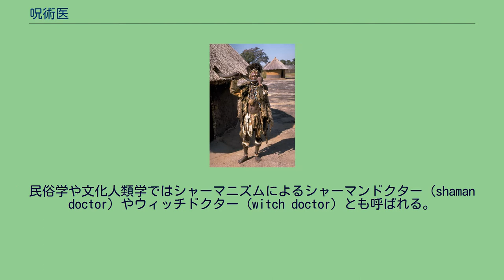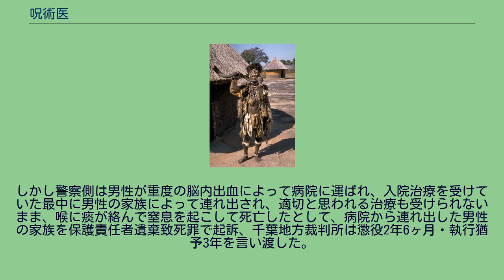呪術医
ジンバブエ・ショナ人の呪術医 呪術医（じゅじゅつい）または呪医(じゅい)とは、医療専従者のうち医療効果の根拠を超自然的なものに求めるもの、もしくは周囲の人間によって超自然的な根拠によって治療する能力があるとされる者のことを指す。
呪術医は病名の診断にトランスや占いを行ったり、治療に際して治療儀礼を施すことがある。
民俗学や文化人類学ではシャーマニズムによるシャーマンドクター（shaman doctor）やウィッチドクター（witch doctor）とも呼ばれる。
必ずしも伝統的な徒弟制度や秘密結社に所属している必要はなく、現代社会において広く同種業態の活動が行われている。
医療は必ずしも医学に基づいた制度医療の専門家の判断だけではなく、家庭内の敢行、信仰、薬局や薬売り、そして様々な伝統医療や非伝統的な医療との関係の中で多元的に行われる(医療的多元論)。
社会分化や社会の複雑化によって誕生した制度医療は人類一般に有効な医療を指向し、脱宗教的な傾向を持っているが、他の医療従事者の中には、自分の医療の原理を超自然的な世界観や身体の超自然的な性質といった宗教的なものに求めるものもいる。
そうしたものは診断において、トランスや託宣、占いを用い、治療において治療儀礼などを用いることがある。
こうした医療従事者が呪術医と称される。
しかし、呪術医の治療は必ずしも治療儀礼が行われる分けではないし、制度医療に対して必ずしも排他的なわけではなく、いわゆる呪術医が調合していた薬や物理療法が薬理学や生理学的に効果があることも珍しくない。
また呪術医は一般に病気や怪我とされる問題の解決だけでなく、さまざまな不幸や恨み、妬みを制御、解消する役割を担うこともある。
そもそもどのような状態が医者の手に委ねられるべきなのかについては社会的に決まる側面が大きく、また呪術によって恨みや妬みの解消されたことが結果的に疾病diseaseの解消に寄与する場合もあり、そのような社会的な役割も広い意味で呪術医の仕事として扱われることがある。
また、治療者が薬草や身体についての民族科学（民族植物学や民族薬理学など）に基づいた治療を行っているだけにもかかわらず、他の文化圏の人間からすると呪術的な医療と見なされることがある（ヨーロッパの魔女裁判における産婆など）。
クロード・レヴィ＝ストロースは論文「呪術師とその呪術」(1949)の中で、専門的職能人としての呪術師とは 呪術師が自分の術の効験にたいして抱いている信仰 患者や犠牲者が呪術師自身の能力について抱く信仰 集団的世論の信頼と要求 の3つの相関関係によって成り立っているという。
呪術医はある種の病気や症状を癒やせるが、その効験は患者を含め、その社会から偉大な呪術医と認識されることで発揮される。
医療技術の発達は、呪術医の経験や知識から、科学的に裏付けされた物へと置き換わる事で発展してきたが、現代医療でも治せない病は多く、平均寿命は延びたものの死は生物にとって不可避で、現代社会にあっても心理的な不安から呪術医を頼る人は少なくない。
その一方で、民間療法は高齢者の生活の知恵として長らく伝えられており、医者の少ない地域社会においては高齢者がこの呪術医的な存在となるケースも見られる。
近代社会においてさえも、高齢者による民間療法は病や傷を癒やしたり害悪を退ける霊力があると見なされる風潮もあった。
（高齢者の項を参照） 社会の形成されてゆく中で、個人の死は避けがたい運命として認識されるようになってきたが、その一方で不可避である死を少しでも遠ざけようと、目に見えない（仮想上の）霊的な力を呼び寄せたり遠ざける事で、生命を少しでも永らえさせようと考える人が現れた。
死という現象は、科学的な視点から捉えれば、様々な原因によって死に至っている訳である。
しかし、呪術的思考から捉えれば、いわゆる死神等に代表される寿命を司る神や様々な症状を起こさせる霊、または健康な状態に人を保っている精霊などの存在によって影響を受けるとされる。
現在の症候学の萌芽とも言えるこれらの知識体系では、長い年月を掛けて様々な症例に対する知識が収集されると共に、それらを改善する薬草などの情報も、神秘主義というフィルターを掛けられながらではあるものの、丹念に伝承されていった。
現代でも未開な民族の間では、これら呪術医の治療行為は、自然崇拝の一端として、それら社会の中で深く信頼されており、また伝承により何世代にも渡って蓄積された医療知識は、特に...